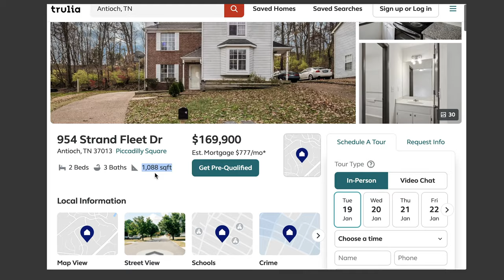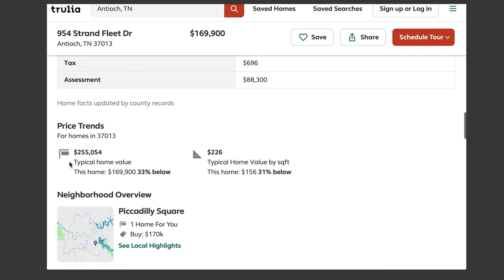Muckbang Celebration! : With House Flippers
House Flipping Q&A! House Flippers from What the Flip answer common House Flipping questions. They also celebrate 2,000 Subscribers with a muckbang and an attempt to make a custom cake inspired by @HowToCakeIt .

**CONTEST WINNERS!
1. @Aundea Lund - $100 AMAZON GIFT CARD
2. @BLEH MEH - $100 AMAZON GIFT CARD
3. @ERIC DILLMAN DESIGNS - $100 AMAZON GIFT CARD
(Congrats y'all, and thanks to everyone that participated. I'll be sliding into your DM's to get you paid so be on the lookout for that. Trav)

0:00 Intro
0:18 Cake Inspo
0:33 BUTTERY B-ROLL
1:56 House Flip Q&A Begins
8:56 FONDANT!
10:27 Wrapping the Cake!
13:49 How to Found Houses to Flip
14:09 How to Price Your House Flip
15:10 Why We Started Flipping Real Estate
22:21 Cutting the Cake!
22:58 MUCKBANG!
25:21 BLOOPS!

What the Flip is a Youtube channel following Husband and Wife duo Trav and Kay. They just flipped a 1940s disaster house and are moving on to their next project...or should we say Projects. Will they be able to Build there dream home, build a Van Life Van, Flip ANOTHER house, all while vlogging their experience. Follow along to see if they can pull it off through Hard work and Bad Jokes!

Follow What the Flip on Social: @whattheflipshow for all socials.